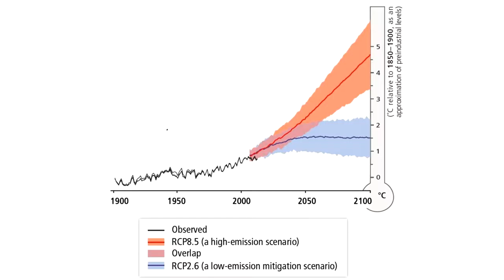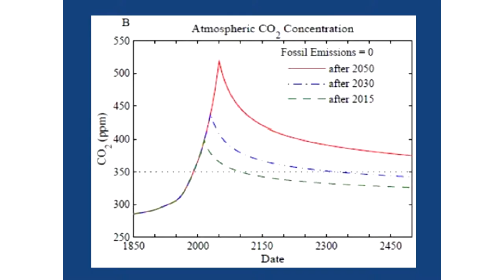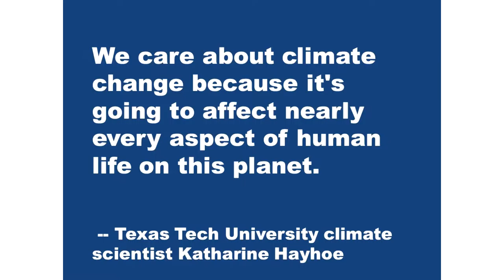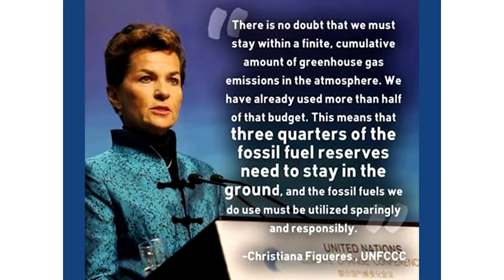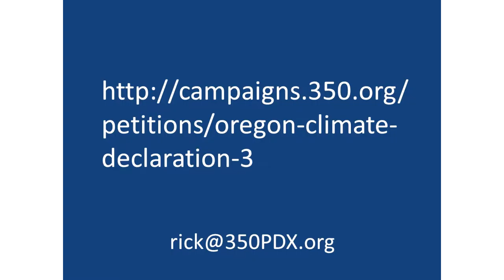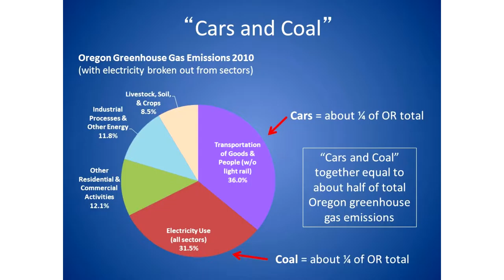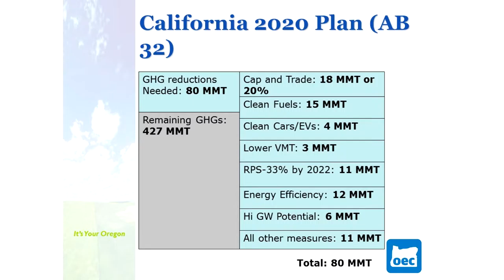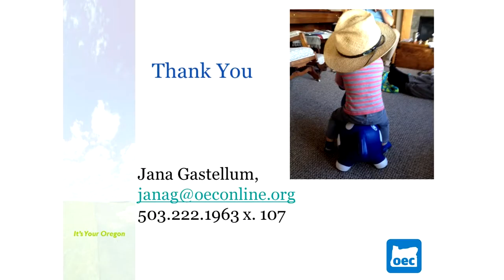“How will Oregon be a Climate Leader” November 3rd, 2014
“How will Oregon be a Climate Leader” The speakers will be Rick Brown of 350.org and Jana Gastellum of Oregon Environmental Council